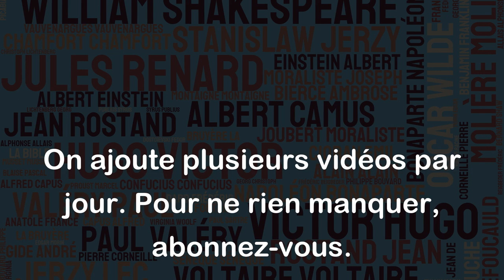Peut-être dit-on moins de sottises qu'on n'en imprime. - Goncourt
Cette citation de Goncourt suggère que ce que nous disons à haute voix est souvent plus maladroit et moins réfléchi que ce que nous écrivons. De même, elle implique que l'impression de notre parole peut parfois révéler des erreurs ou des maladresses que nous ne réalisons pas dans notre conversation. Le contexte de cette citation est surtout lié à l'idée que le choix de nos mots est souvent plus soigneusement effectué lorsqu'il s'agit de mettre des mots sur papier plutôt que de les prononcer à voix haute. De manière générale, cette citation souligne combien il est essentiel de réfléchir et de peser les mots que nous utilisons, car ces derniers peuvent avaler une tout autre signification à l'oral qu'à l'écrit.